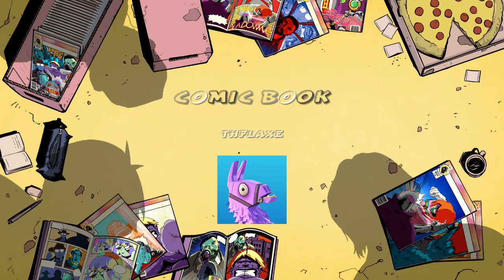1V1 With The Hand Cannon King [Fortnite]